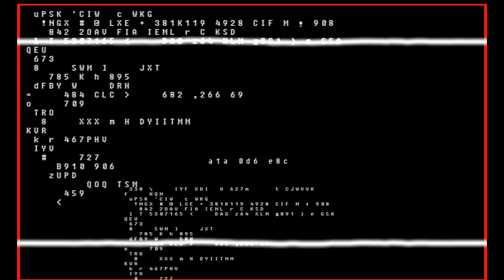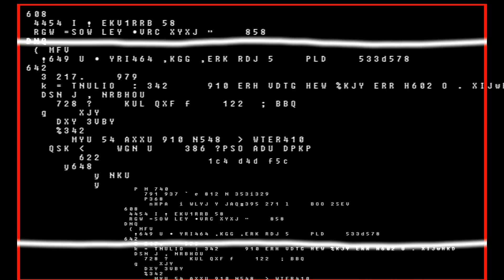P3ngk1ng - SMOKE THAT W33D ( Prod by. SouthExst)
Follow Lil P3ng- I.G: @lil_p3ng

Effect author credits:
"StereoWaveForm", author: StevenM